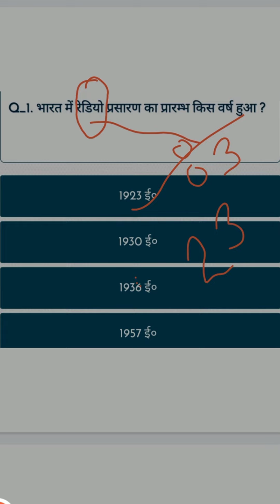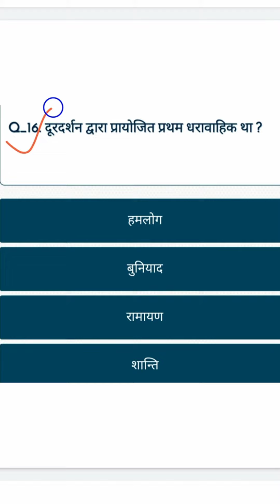IAS, IPS, POLICE OFFICER, BANK, RAILWAY, AIRFORCE, NAVY, ARMY, GD AND OTHER, general competition,(4)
IAS, IPS, POLICE OFFICER, BANK, RAILWAY, AIRFORCE, NAVY, ARMY, GD AND OTHER, general competition,